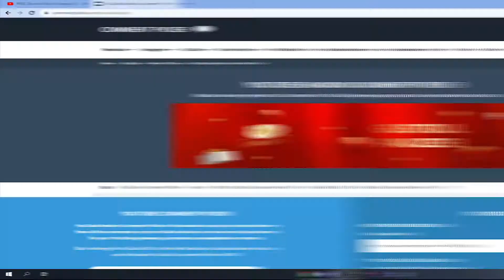FREE Discord Nitro Giveaway DRAW! (The Winner) 👀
🔴Discord - nyxxo7 (9111) - hashtag

Make sure to use code “nyxxo7” in the ItemShop to support me ❤

⭐1$ - Follow on all your socials
⭐3$ - Add on Fortnite & Play with you
⭐7$ - Shoutout on: YouTube, Instagram, TikTok, Twitter, Twitch Stream

💻 GAMING PC💻
CPU: Intel Core I5-9400F
GPU: Geforce GTX 1650
RAM:16 GB
Mother Board: ASUS TUF Gaming

⭐GEAR⭐
Monitor:165Hz Acer 23.8 inch VG24YP
Keyboard:HyperX Alloy Origins
Mouse:Glorious Model O Matte White
Headset:HyperX Cloud Stinger

🏆Grinding for XenGGs│ColdHeartedEsports